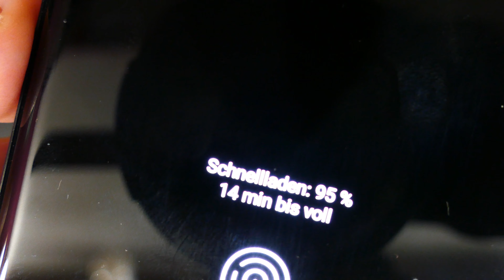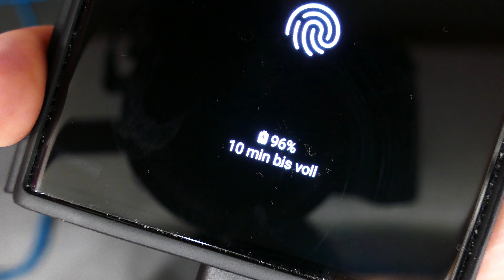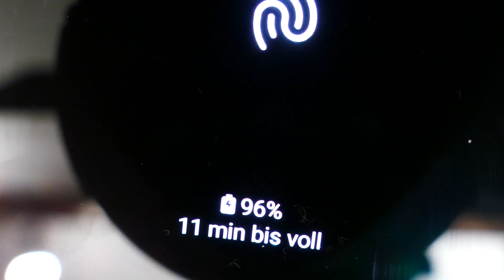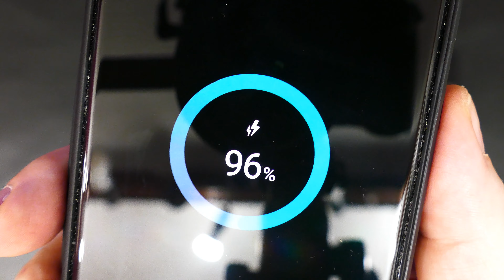Android Tipp: Schnellladen erkennen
Werbung!
Amazon.de
Samsung Schnellladeadapter (65 Watt)
Samsung , Ultraschnelles 45-W
Samsung Wireless Charger Duo
Anker USB 4 Kabel 100cm, Unterstützt 8K HD Display, 40 Gbit/s Datentransfer, 240W
JSAUX 100W USB C auf USB C Kabel

Die mit [!] Gekennzeichneten Links sind Werbelinks und gehören zum Amazon EU Partnerprogramm. Falls Du über diese Links etwas auf Amazon.de bestellst, bekomme ich, eine Provision, OHNE Mehrkosten für Dich. So kannst Du mich unterstützen, indem man für sich und seinen lieben etwas Schönes kauft.